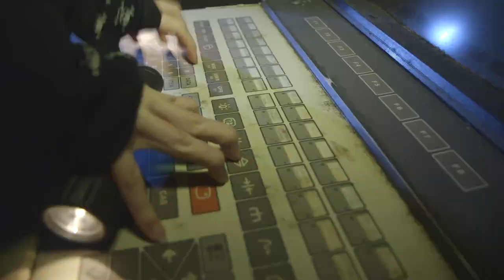Domino Sugar - Wanderlust Trespass Safari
The Wanderlust Candyland Trespass Safari took 50 people on an adventure through the abandoned Domino Sugar Refinery in Brooklyn, New York. The historic plant, once the largest sugar refinery in the world, had recently been purchased for development by Two Trees Management Corporation.

A few days before Wanderlust guests explored the refinery, Two Trees held a community meeting to solicit input on what to do with the three blocks of waterfront property. They are writing up their plans to to be reviewed by the city in the first quarter of 2013.

Video - Yoni Brook
Editing - Anthony Simon